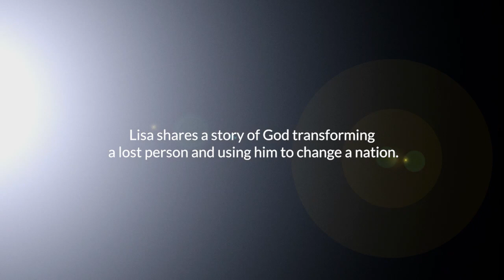Lisa tells Ali's Story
Lisa shares with us the story as told to her by a generational Muslim from Iran.